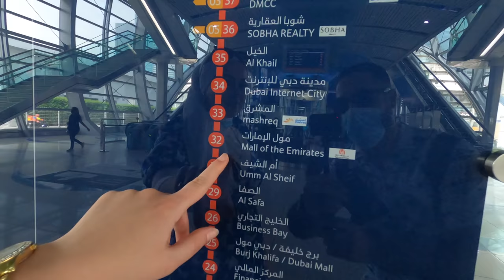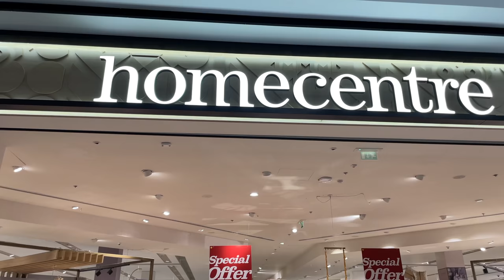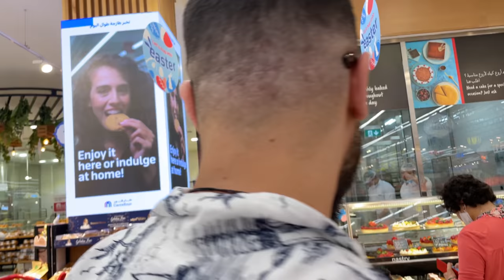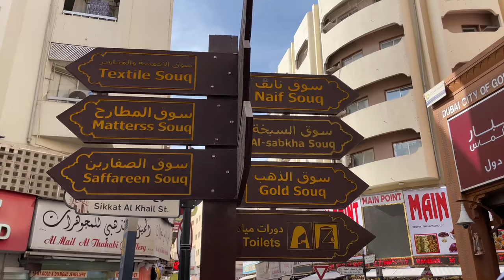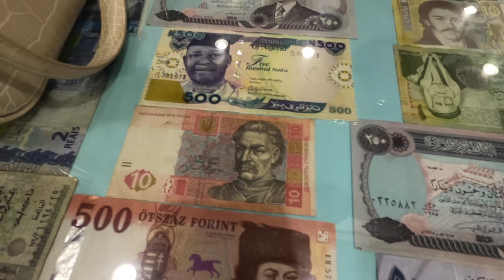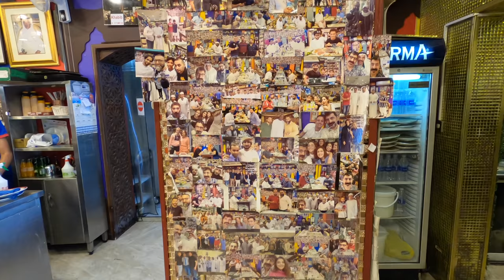Chuin bo Dubai kon- La kurdstan achet?😧